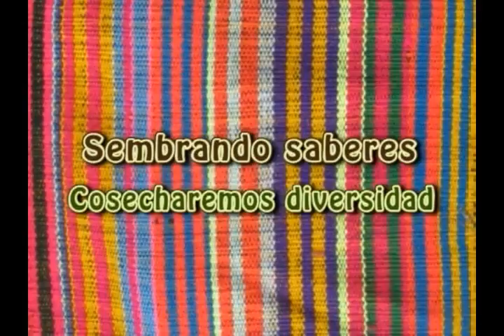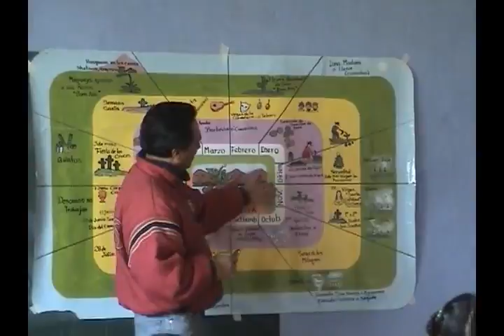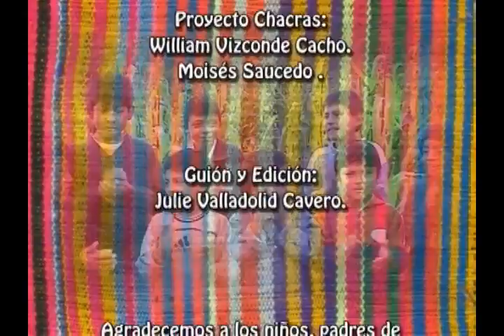SEMBRANDO SABERES COSECHAREMOS DIVERSIDAD